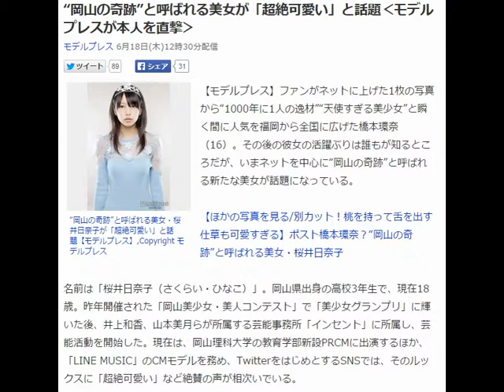桜井日奈子は、“岡山の奇跡”と呼ばれる美女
“岡山の奇跡”と呼ばれる美女が「超絶可愛い」と話題‹モデルプレスが本人を直撃›
モデルプレス 6月18日(木)12時30分配信

“岡山の奇跡”と呼ばれる美女・桜井日奈子が「超絶可愛い」と話題【モデルプレス】,Copyright モデルプレス
【モデルプレス】ファンがネットに上げた1枚の写真から“1000年に1人の逸材”“天使すぎる美少女”と瞬く間に人気を福岡から全国に広げた橋本環奈（16）。その後の彼女の活躍ぶりは誰もが知るところだが、いまネットを中心に“岡山の奇跡”と呼ばれる新たな美女が話題になっている。

【ほかの写真を見る/別カット！桃を持って舌を出す仕草も可愛すぎる】ポスト橋本環奈？“岡山の奇跡”と呼ばれる美女・桜井日奈子

名前は「桜井日奈子（さくらい・ひなこ）」。岡山県出身の高校3年生で、現在18歳。昨年開催された「岡山美少女・美人コンテスト」で「美少女グランプリ」に輝いた後、井上和香、山本美月らが所属する芸能事務所「インセント」に所属し、芸能活動を開始した。現在は、岡山理科大学の教育学部新設PRCMに出演するほか、「LINE MUSIC」のCMモデルを務め、TwitterをはじめとするSNSでは、そのルックスに「超絶可愛い」など絶賛の声が相次いでいる。

◆モデルプレスが本人を直撃！「大げさに書かれていて恥ずかしい」

モデルプレスは本人を直撃し、ネットでの反響について話を聞いた。桜井は“岡山の奇跡”と呼ばれていることに「大げさに書かれているので、恥ずかしいなと思います」と照れながら、「母はとても喜んでくれていますが、1歳下の弟や他の家族は特に反応はありません」と家族の反応を明かす。一方で、高校生活は今までと変わらない毎日を過ごしているようだが、「塾の先生はネットを見てくれているようで、授業中に『奇跡！』と呼んできます（笑）」と初々しく話した。

◆“可愛い”の秘訣

チャームポイントは「鼻」。「綺麗だね、とよく言われます。母親譲りです」と茶目っ気を見せ、「可愛くいるためにしていることは？」の質問には「真顔だと怒ってる？と言われることが多いので、なるべく笑っているようにしています。特に考え事をしている時は怖そうに見られちゃうみたいです（笑）。あと、写真を撮る時は笑い過ぎちゃうので、口角を上げる練習をしています」と笑顔を弾けさせた。

◆憧れは「北川景子」

桜井は現在、受験を控えているため、本格的な活動はもう少し先となる。憧れは女優の北川景子。「綺麗で、頭が良くて、なんでもできる才色兼備」とその理由を明かし、「私もたくさんの人に知ってもらえるようになりたい。女優さんになりたいので演技にも挑戦していきたいです」と目を輝かせ、夢を語っていた。彼女が世間を席巻する日は、そう遠くないはずだ。（modelpress編集部）

■桜井日奈子（さくらい・ひなこ）プロフィール
生年月日：1997年4月2日
出身：岡山県岡山市（在住）
血液型：O型
趣味：バスケットボール部の部活動、女子トーク
特技：フリースロー（バスケットボール）
好きな食べ物：桃、イチゴ
得意科目：数学、英語
身長：160cm

【関連記事】
【他の写真、関連動画などを見る】
ミムラ、新たな試みを発表　苦悩や葛藤など赤裸々に告白
元宝塚スター柚希礼音、本格始動　退団後初舞台も決定
東大卒タレント三浦奈保子、第1子出産「壮絶な体験となりました」
高橋由美子、美バスト大胆披露 14年ぶりグラビアで大人の色気
最終更新:6月18日(木)17時58分モデルプレス